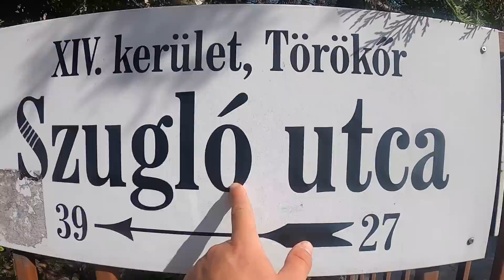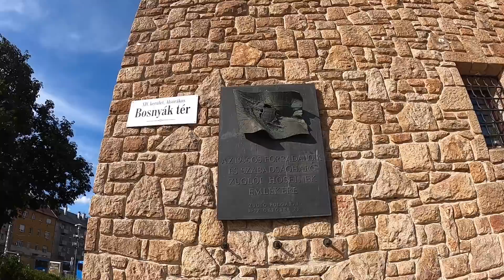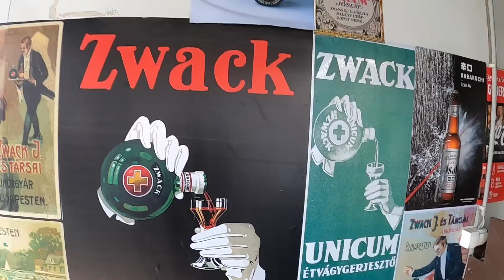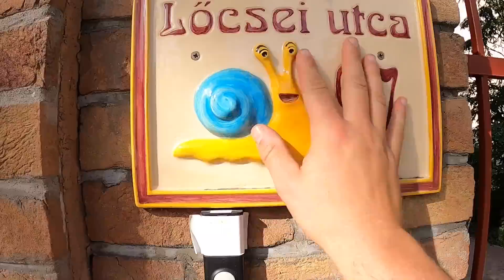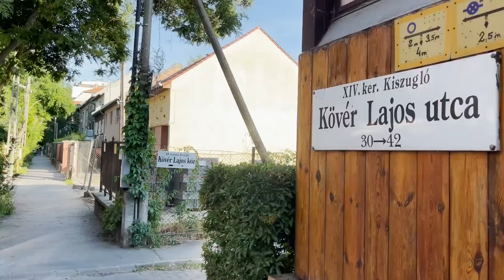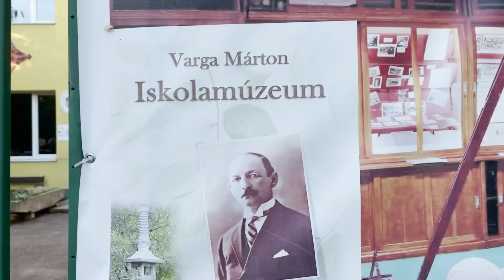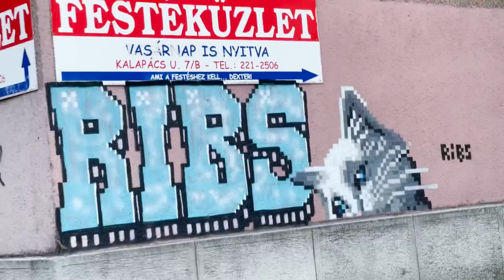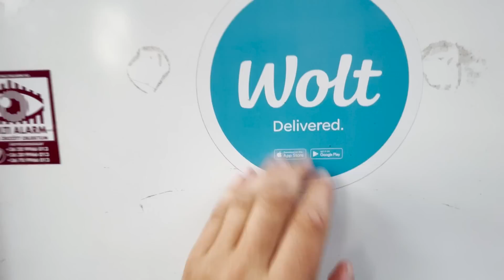🇭🇺Where the **** is Zugló? || Budapest’s Green District 🌳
Well, I simply couldn't find Zugló. It was wild. Everywhere I looked, Zugló wasn't. I found herminamező, I found Törökőr, I found Alsórákos, I even found Nagyzugló and Kiszugló, but no Zugló!!! That was until a friendly couple of Zuglóvians informed me that all of district XIV is in fact Zugló. Duh! Well, despite the revelation of my idiocy I was glad for the news as this meant the whole domain was there to explore. And explore we did. We took a trip around Bosnyak Tér, stopped by the famous market (which is apparently closing next year!!! egy tragikus!!! ), we met friendly locals, ran around like a lunatic criss crossing Fat Louie street, downed a fröccs at the Oazis Söröző, gathered our wits, roamed the streets, popped through the stunning Japanese Garden, downed a Sacher Torta, and finished things off with a liter of beer at the Ypsilon Cafe. I have to say, Zugló is a great god damn place. I can't believe it took me so long to properly explore. Thank you so much everyone, you inspire me to do what I love. I'm not crying, you're crying .

Are you ready to discover a hidden gem in the heart of Hungary? Look no further than Zugló, a vibrant district that is sure to surprise and delight you at every turn.

First things first, let's address the elephant in the room - Zugló can be a little tricky to find. In fact, when I first arrived in the area, I couldn't find it anywhere! But after chatting with some friendly locals, I learned that Zugló is actually an entire district, XIV to be exact. And let me tell you, there's a lot to explore here.

One of the highlights of my trip to Zugló was exploring the Bosnyak Tér market, which is a must-visit for any foodie. From traditional Hungarian dishes to international cuisine, the market offers a tantalizing array of flavors and aromas that will leave your taste buds begging for more. Just make sure you visit soon, as I was informed that the market will be closing next year - egy tragikus, indeed.

As I wandered through the streets of Zugló, I couldn't help but be struck by the stunning architecture that surrounds you at every turn. From ornate buildings to cozy cafes, there's no shortage of sights to take in. And while the district is certainly bustling, with locals going about their daily lives, it also has a laid-back vibe that is a welcome respite from the hustle and bustle of larger cities.

But perhaps the best part of my trip to Zugló was connecting with the locals. From friendly couples to groups of kids playing football in the streets, the residents of Zugló are eager to welcome visitors into their community. And whether you're enjoying a fröccs at the Oazis Söröző or indulging in a slice of Sacher Torta, you'll find that the locals are always happy to share their favorite spots and insider tips.

So if you're looking for an adventure that's off the beaten path, I highly recommend a trip to Zugló. It may take a little effort to find, but trust me, it's well worth the journey. With its vibrant culture, stunning architecture, and friendly locals, Zugló is a hidden gem that is just waiting to be discovered.